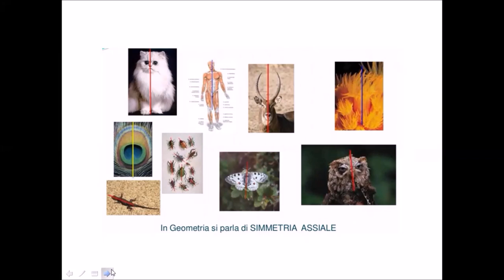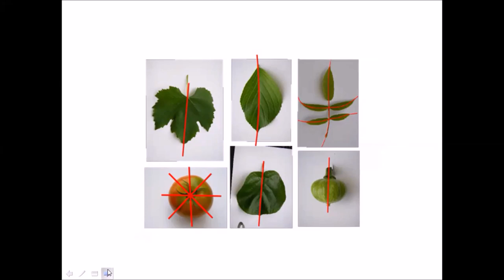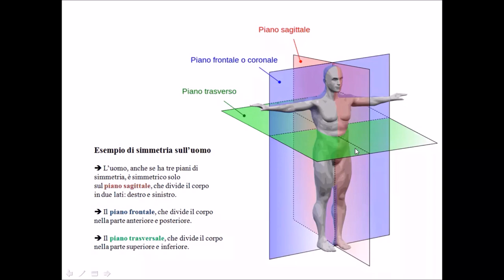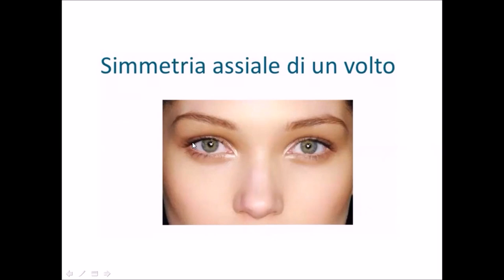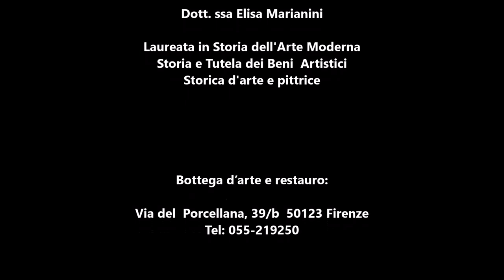La Simmetria nell'Arte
La presente lezione è un estratto della lezione dedicata al collegamento tra simmetria e arte. Il video è uno degli argomenti affrontati nel corso di storia dell’arte "Viaggio nell'Arte" di Elisa Marianini.  E’ possibile richiedere le videolezioni registrate consultando il sito nell'apposita sezione

Sono una pittrice, restauratrice e storica d'arte di Firenze che da molti  anni svolge la libera professione in campo artistico.